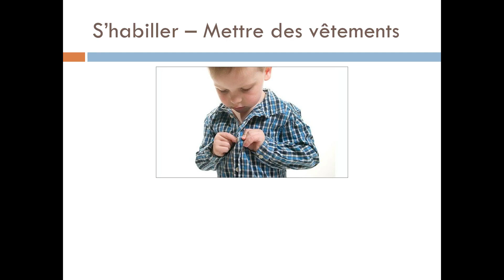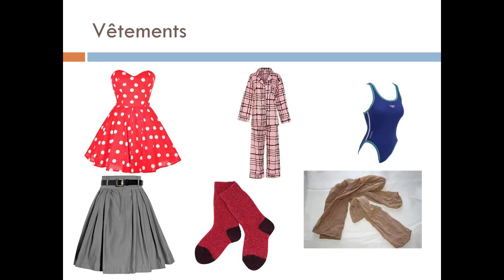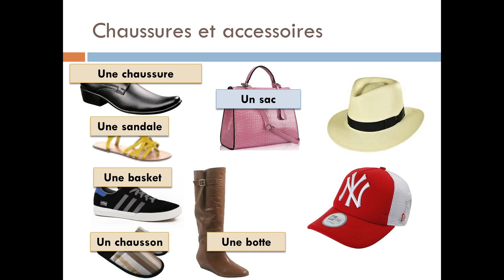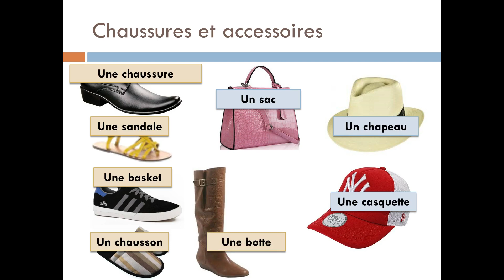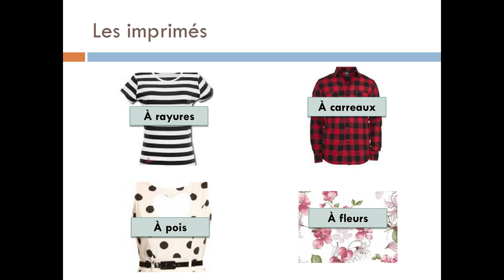Les vêtements - A1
Une courte présentation du lexique des vêtements. / A short presentation of clothes for beginners

Vous pouvez accéder au powerpoint ainsi qu'à des activités ludiques en ligne ou à imprimer sur mon blog / You can find the original powerpoint, crossword puzzle and online quiz on my blog as well.